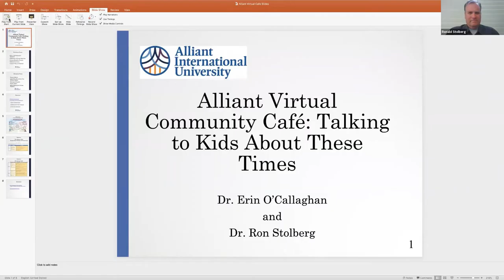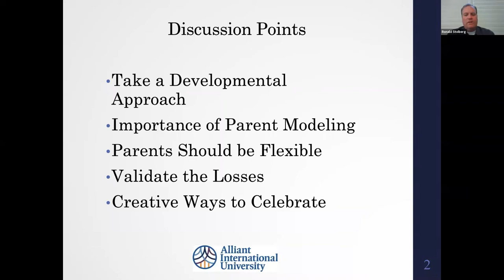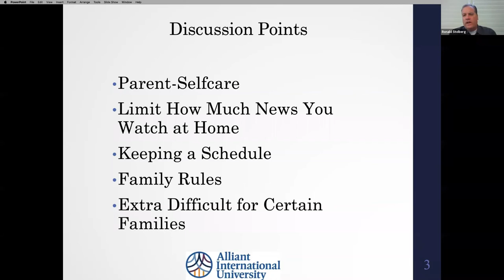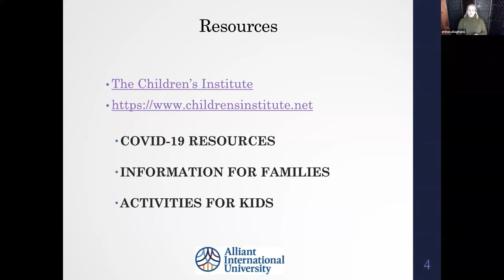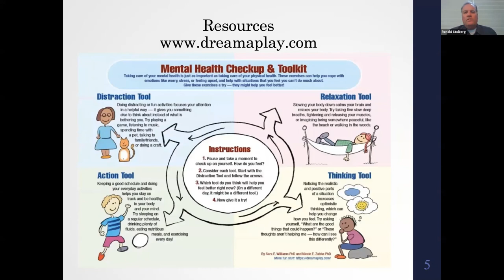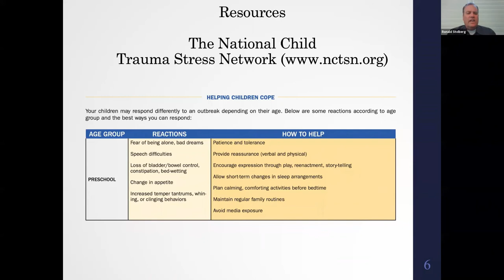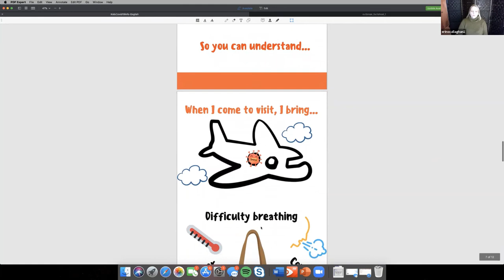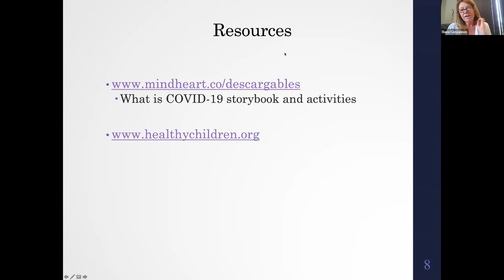Talking to Kids About COVID-19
Dr. Ron Stolberg and Dr. Erin O'Callaghan give guidance on talking to children about such a complex topic. They recommend taking a developmental approach, validating the losses, finding creative ways to celebrate, and recognizing the importance of parent modeling.